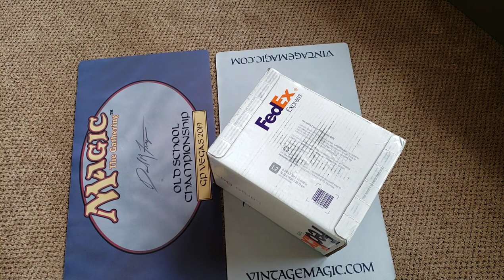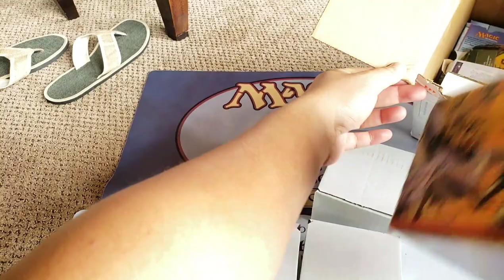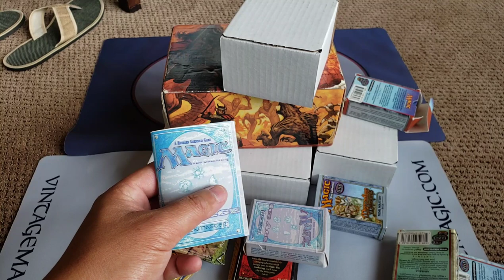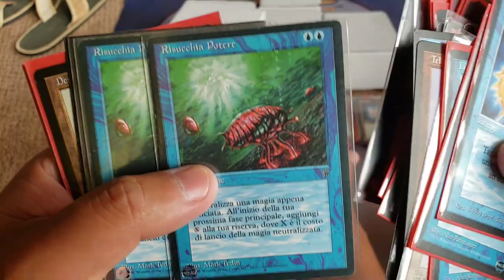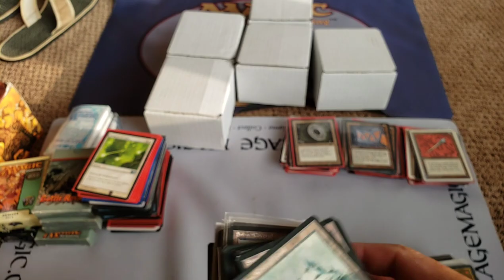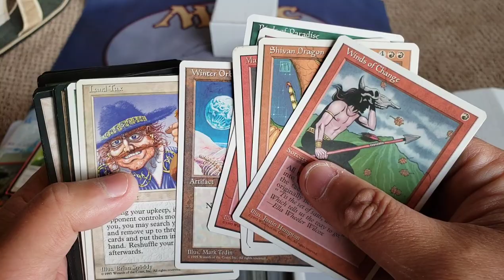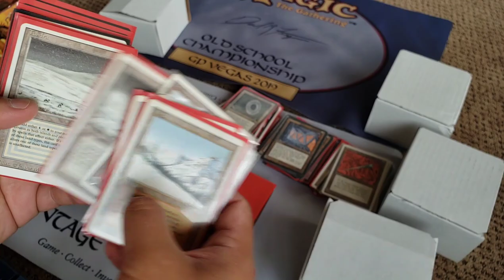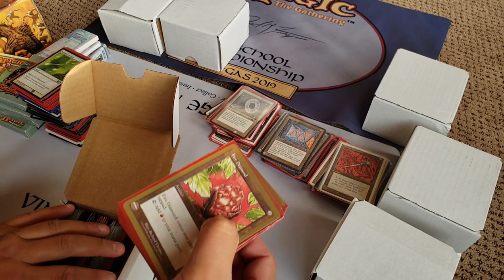STORYTIME, Let's TIMEWARP to 1993 = Teacher/Baseball Coach SELLS HIS ENTIRE $50,000 Magic Collection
In this video, I share a collection from a my client Cliff from California.  If you're looking to bid on some of these cards, I'll be listing some next week, so here is a preview.